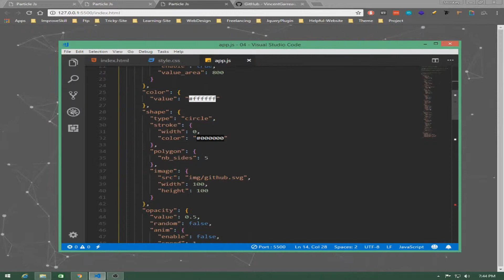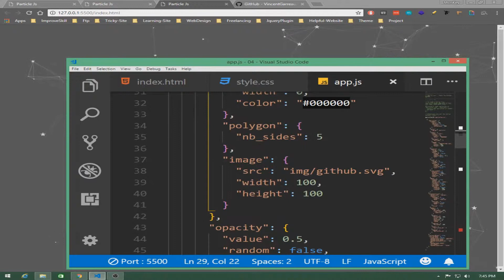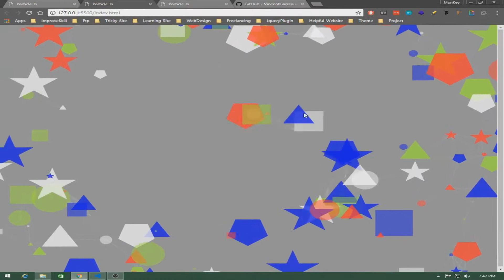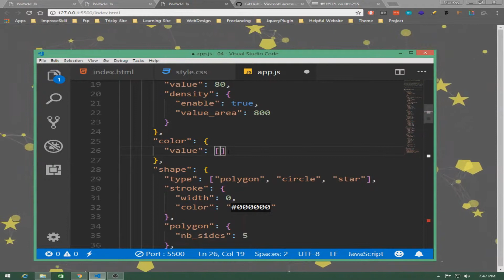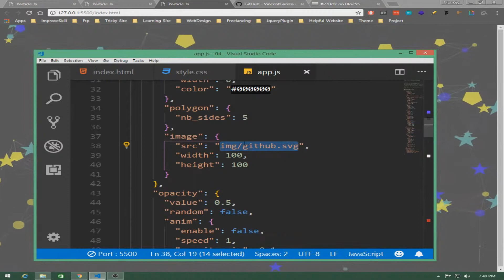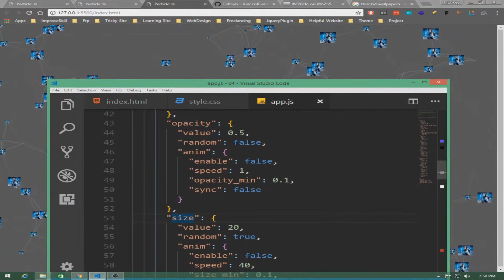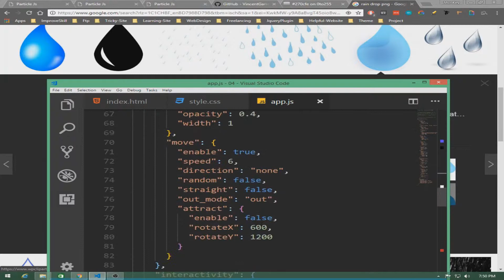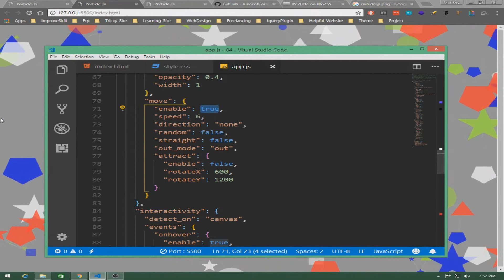Learn To Customize Particle Js Tutorial In Bangla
Learn To Customize Particle Js Tutorial In Bangla. Hello Guys In This Tutorial I Will Teach You How To Customize Particle Js. Happy Coding :)